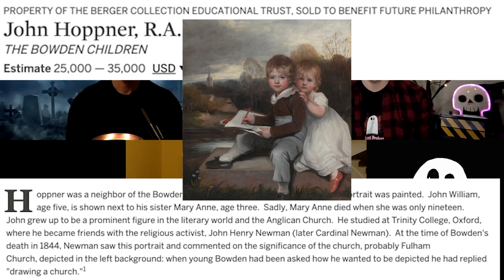Real Ghost Stories with special guest Sara Benincasa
Our dear friend - author, comedian, actress, public speaker, real-life gem of a human being, Sara Benincasa - joins us to talk about the haunted house she's CURRENTLY LIVING IN(!)

She's an absolutely delightful and hilarious person and as you'll see, we have the best time talking spookies with her. (The original cut of this episode was roughly...3 hours long.) Get ready to hear about "Annie" and the Bowden Children.

More stories every Sunday for SundayScaries!
Follow Sara @sarajbenincasa
Read her books! Highly recommend: "Real Artists Have Day Jobs" & "Agorafabulous!: Dispatches from my bedroom"

We're Ready to Believe You.